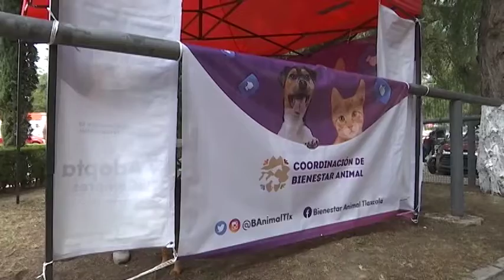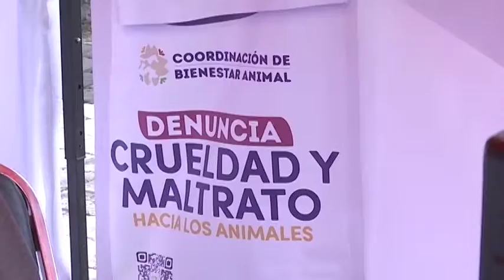La Coordinación de Bienestar Animal está presente en la Feria Tlaxcala 2022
Con la finalidad de promover acciones en favor de la tenencia responsable de mascotas.